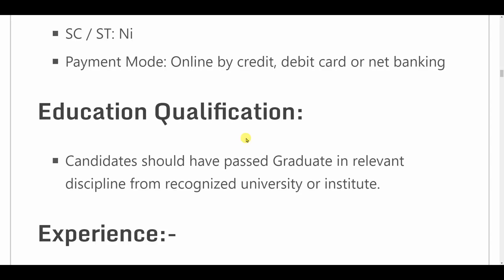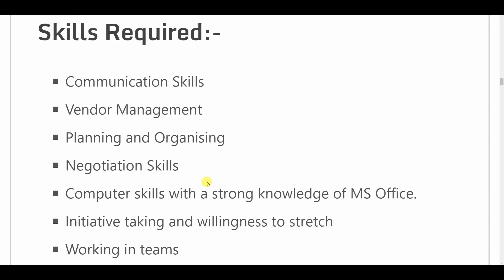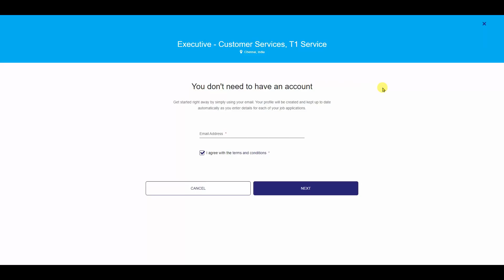SBI New Recruitment 2022 | SBI Bank Vacancy 2022 | Bank Jobs | Govt Jobs | Sarkari Naukari